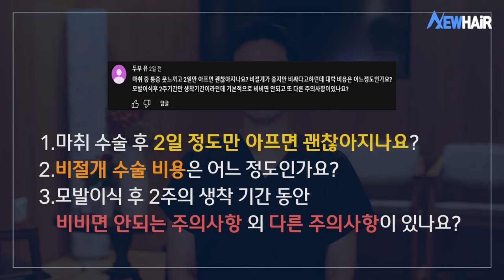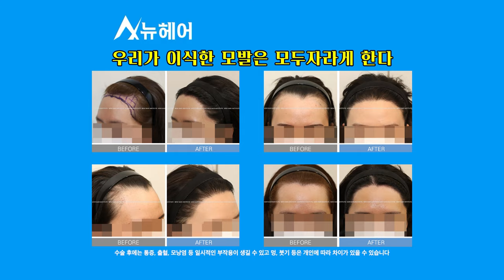모발이식 3000모 비용 알려드립니다｜뉴헤어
*3:27 수술기간 1년

모발이식 수술을 알아보고 계신가요?🤔
비절개가 절개보다 비싼 이유와 평균 가격은 어느 정도인지
오늘 영상에서 모두 알려드리겠습니다!